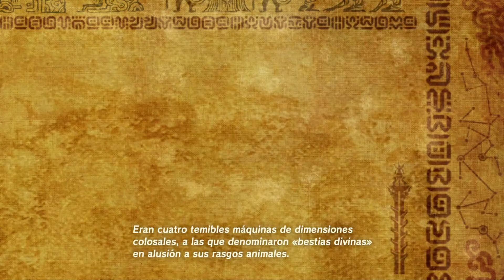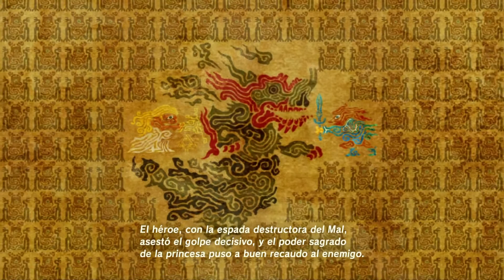Zelda Breath of The Wild #10 Santuario de Tamuur (Nintendo Switch)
Muy buenas a todos!! Aquí os traigo otro Santuario que me encontré por el camino rumbo hacia la Montaña de la Muerte, espero que os guste, ademas nos adentraremos a por la 3era Mazmorra del juego en los siguientes capítulos en mi canal, Saludos y espero vuestras visitas + Likes =P (1er minuto és la historia de hyrule contada por el pajarraco bocazas jeje)